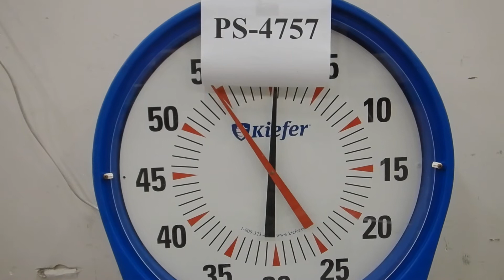Auction #2951209 - Kiefer Pace Clock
Kiefer Pace Clock. Auction #2951209 being auctioned by Loudoun County Government